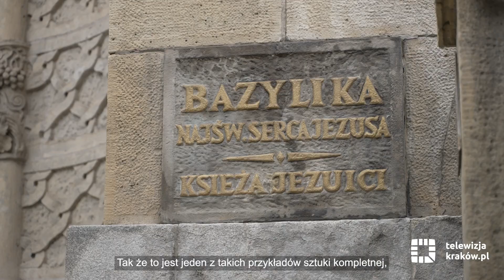O historii Wesołej słów kilka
Kiedy po raz pierwszy pojawia się określenie Wesoła? Co to znaczy, że Wesoła była jurydyką? Kiedy te tereny zostały przyłączone do Krakowa? Jakie wyjątkowe zabytki znajdują się w tej części miasta? Historię Wesołej w rozmowie z naszą reporterką Violettą Bratuń przypomina Michał Hankus z Muzeum Krakowa.